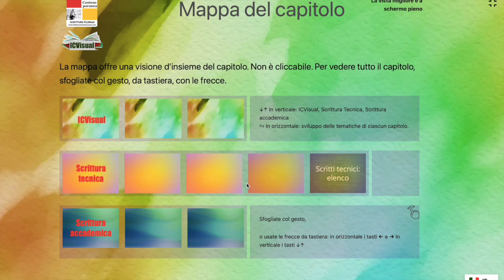ICVisual2 1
IcVisual 2.1 scrittura tecnica e scrittura accademica.
Scritti accademici disponibili:
Abstract e
Parlare in pubblico: l'esame di laurea

Scritti tecnici disponibili
Newsletter
Circolare
Lettera d'affari